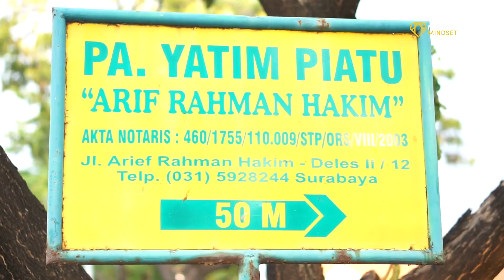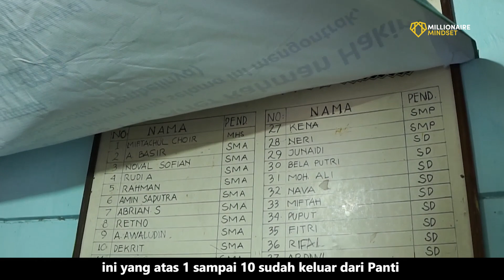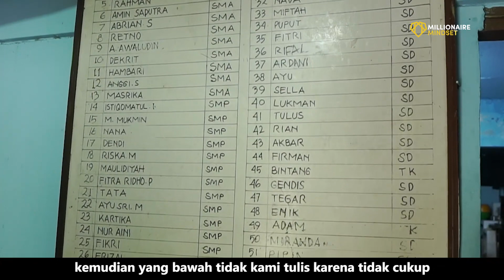Millionaire Peduli - Berbagi Kebahagiaan di Panti Asuhan Surabaya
Tim Millionaire Mindset kali ini mendapat kesempatan berkunjung di salah satu panti asuhan yang ada di Surabaya, yaitu Panti asuhan Rahaman Hakim.

Kita disana berbagi kebahagiaan, bermain, dan masih banyak lagi.
Ikuti keseruan kami dengan nonton video di atas.

Semoga video ini menjadi cerita yang inspiratif.
Kunjungi selalu yotube channel "Millionaire Mindset"
agar tidak ketinggalan berita - berita update tentang "Millionaire Mindset"